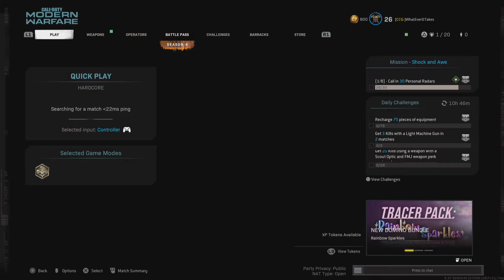Call of Duty: Modern Warfare 105 kills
1st game in ages CCG madness